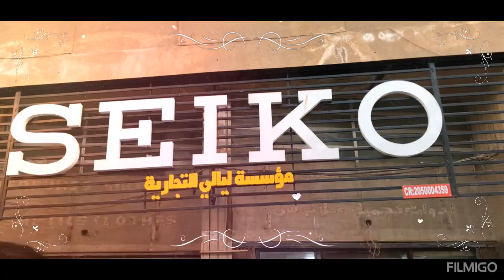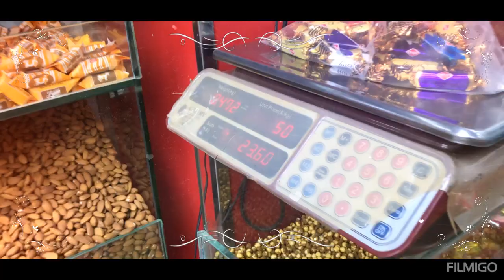SIEKO WATCHES IN DAMMAM SAUDI ARABIA